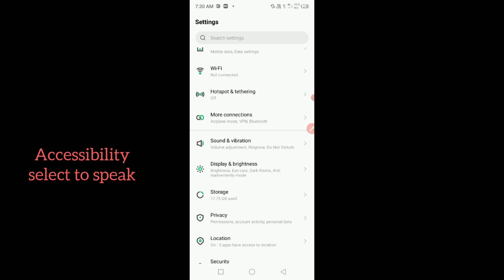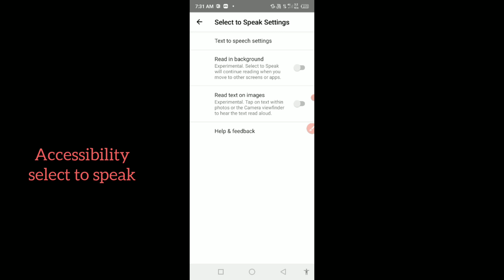infinix note 30 5G Accessibility select to speak settings Hidden features || How to use